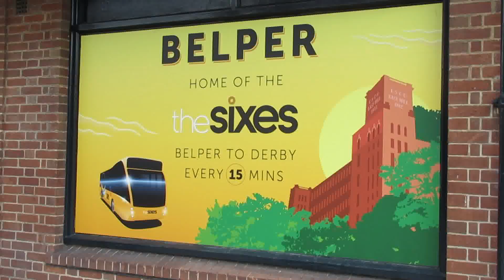Buses at Belper | April 2022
Buses filmed at Belper a small market town on the A6 in the Derwent Valley. Belper has a wonderful traditional bus station which also is an outstation depot for Trent Barton buses and home to the Sixes route.